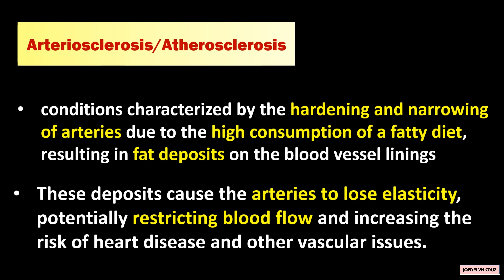Arteriosclerosis Definition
Arteriosclerosis and Atherosclerosis are conditions characterized by the hardening and narrowing of arteries due to the high consumption of a fatty diet, resulting in fat deposits on the blood vessel linings. These deposits cause the arteries to become rigid, potentially restricting blood flow and increasing the risk of heart disease and other vascular issues.